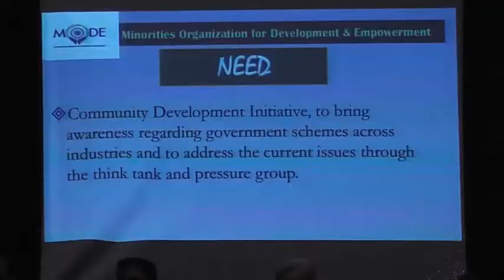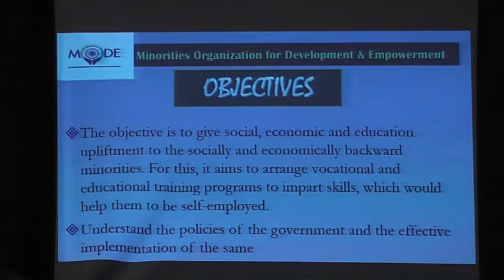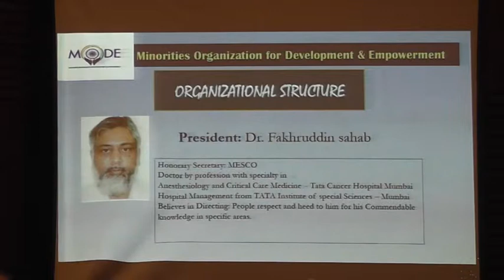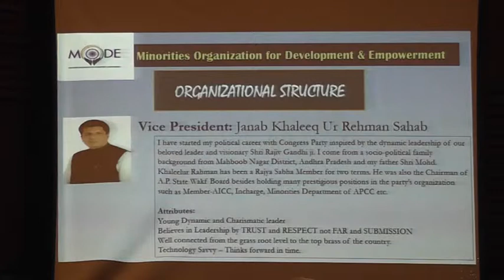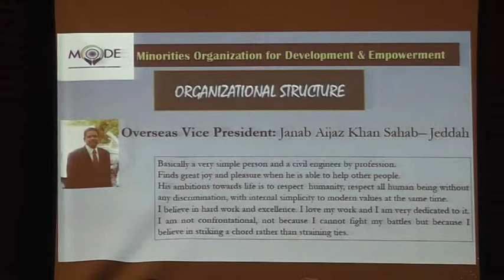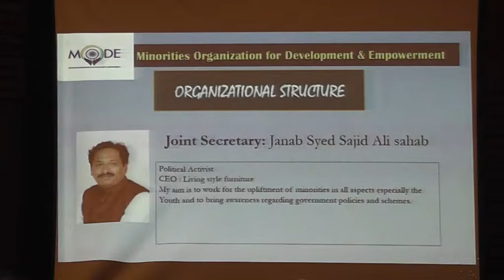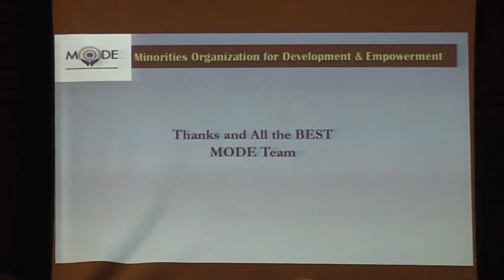Mr. Farooq A.A. Quraishi General Secretary - MODE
MODE INTRODUCTION

We are pleased to inform you that a new Organization by the name "MODE-Minorities Organization for Development and Empowerment " has been formed by a group of Intellectuals, Academicians, Retired Judges, Bureaucrats and NRI from across the globe to address the current issues through the think tank and pressure group and will work hand in glove with the government.

MODE is apolitical (nonpolitical) organization, but will be well connected with Politicians those who would act as advocates in the interest of minorities.

NEED: Community Development Initiative, to bring awareness regarding government schemes across industries and to address the current issues through the think tank and pressure group.

VISION: In next three years the government and other stakeholders should consult MODE for their future POLICIES and PLANS.

MISSION: Work for the overall development and continuous uupliftment of the minorities

OBJECTIVES:

The objective is to give social, economic and education upliftment to the socially and economically backward minorities. For this, it aims to arrange vocational and educational training programs to impart skills, which would help them to be self-employed.

Understand the policies of the government and the effective implementation of the same

Make use of RTI and RTE

Wakf properties: Utilization for Education, Empowerment and Employment

MODE should be an Apex Body; Its aim is to get and secure honorable position for Muslim Ummah in India Financially, Politically, Educationally and Socially.